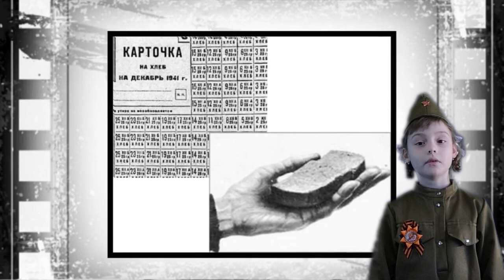Токарева Таисия, МОУ «Лицей г Козьмодемьянска» Блокадный чай